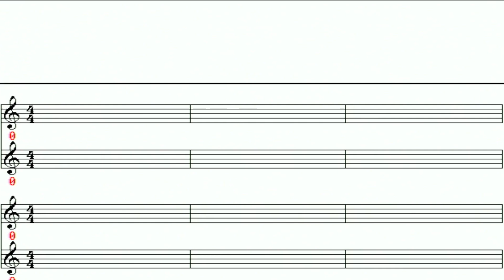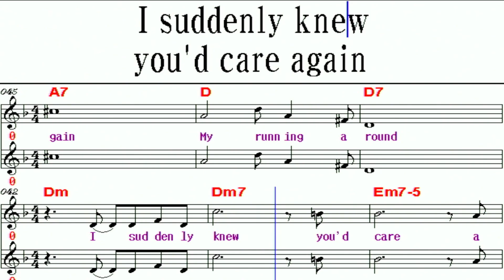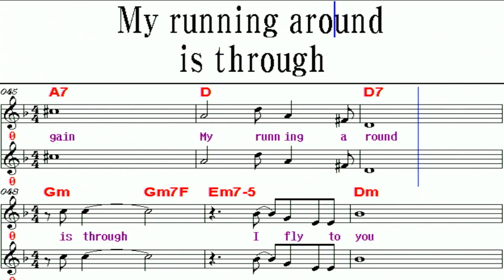From Russia With Love / Matt Monro ‎